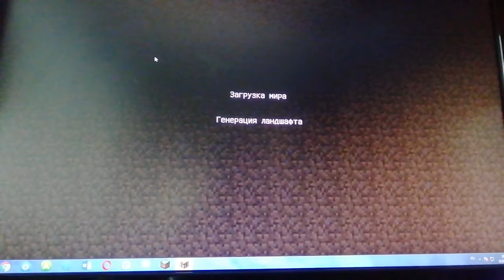МОД В МАЙНКРАФТ 1.12.2